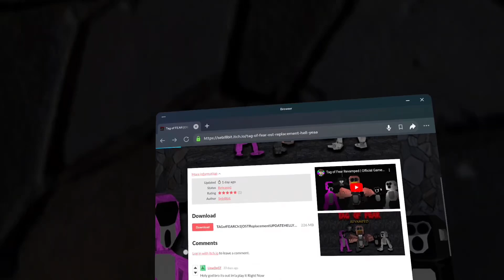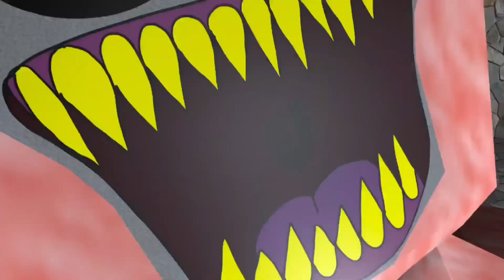TAG OF FEAR IS A NEW GAME